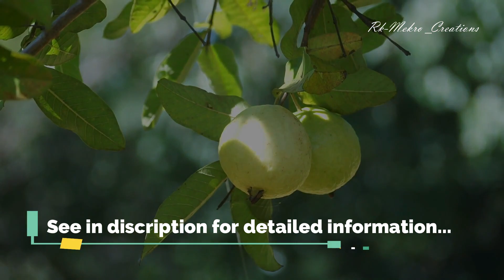Amazing Health Benefits of Guava and Leaves - Cancer, Diabetes, Heart, eyesight, stress, pregnant..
Amazing 13 Health Benefits of Guava and Leaves:

1. Guava helps boost your immunity:
Guava is rich in vitamin C and is said to contain four times the content of vitamin C found in oranges. Vitamin C helps boost immunity levels that prepare your body to fight common infections and pathogens.

2. Helps reduce the risk of developing Cancer:
Vitamin C, lycopene and other types of polyphenols act as antioxidants that help in neutralising infections in the body that prevent the growth of cancerous cells. Guava fruit has been shown to prevent prostate cancer and also prevents the growth of breast cancer cells.

3. Helps to manage blood sugar levels:
Guava has a high content of fibre and glycaemic index that helps prevent the development of diabetes. Fibre content regulates blood sugar levels from spiking, while glycaemic index also restricts your blood sugar to rise at a short.

4. Guavas help in keeping your heart healthy:
Guava contains high amounts of sodium and potassium that helps the body to balance and regulate high blood pressure in patients suffering from hypertension. Guavas help in reducing cholesterol that is one of the primary reasons for heart diseases. However, this fruit increases the levels of good cholesterol and substitutes this with bad cholesterol.

5. Helps during constipation:
Guavas contain high amounts of good dietary fibre when compared to other fruits. One guava a day contains 12 per cent of fibre intake that makes it highly beneficial for digestive health. It also helps in healthy bowel movements. This reduces your risk of constipation.

6. Helps in better eyesight:
Guava fruit contains vitamin A that helps boost an individual’s eyesight. Eating guava not only prevents bad eyesight but also prevents you from developing cataracts and macular degeneration.

7. Guava is an anti-stress agent:
Guava contains magnesium in the fruit that helps relax your muscles and nerves. So, this means that after a hard workout or a long day at the office, you need just one guava to get you relaxed. This fruit helps you combat stress and provides a good energy boost to your system.

8. Guava helps women during pregnancy:
Guavas benefit pregnant women such that it contains folic acid and vitamin B-9 which is recommended to be given for women since it helps in developing the baby’s nervous system and protects the baby from neurological disorders.

9. One of the best solutions for toothaches:
Guava leaves have anti-inflammatory action and antibacterial ability that fights infections and kills germs and people consuming guava leaves at home will help curb toothaches. The juice from the guava leaves is also said to provide relief from swollen gums
and oral ulcers.

10. Aids in weight loss:
If you are a fitness enthusiast, or if you feel that you are on the heavier side, then you need to eat guava that aids in weight loss. Guava regulates your body’s metabolism. Raw guava is said to have less sugar when compared to apples, grapes and oranges.

11. Helps in cold & cough:
Guava has a very high content of vitamin C and iron when compared to other fruits. However, guava is proven to prevent you from getting a bad cold or any viral infection. The juice from raw guavas is very beneficial in curing cough and cold. It gets rid of the mucus and disinfects the respiratory tract, throat and lungs.

12. May help with menstruation pain:
Many women experience bad and painful cramps as period symptoms. There is a study that suggests guava leaf extract can help reduce the pain during menstruation. This study involved 197 women consuming the guava leaf extract (6 mg) and found that it greatly helped in reducing the pain and that it works better than many painkillers as well!

13. Helps for healthy hair:
Hair fall is a result of an unhealthy scalp. Guava leaves can help stop hair fall and strengthen your scalp because of their anti-inflammatory, antimicrobial and antioxidant properties. It is also being used in scalp related problems and dandruff.

It is  rich in vitamin B & C that helps in nourishing and aids in hair growth. So if you have a guava tree in your garden, then don’t pile up those leaves or burn it, instead make it a point to make a paste out of it and gently apply it on your scalp. This will fight hair fall and help strengthen your scalp.

Note:
Guava leaves can either be boiled in hot water and consumed or made tea using them. Either of these will benefit you in many ways. All you need to do is to add guava leaves to boiling water and boil for 20 minutes. Then strain the water and allow it to cool for 5 minutes. Make sure it is at least lukewarm when you are consuming it. Also, this must be consumed on an empty stomach and you may find instant relief once you’ve followed the steps carefully.